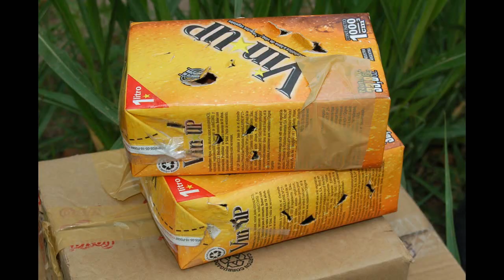Destrucción de la naturaleza Argentina 2021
Destrucción naturaleza, peces muertos, pájaros en jaulas, quema, desecación, desmonte, animales atropellados